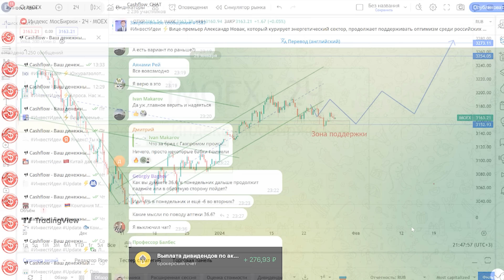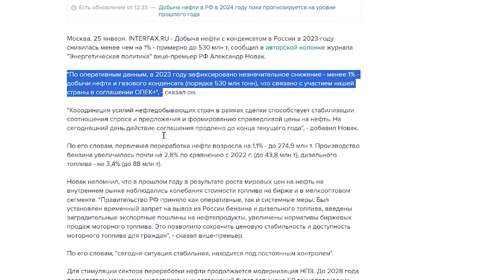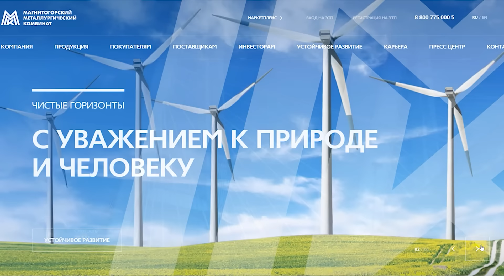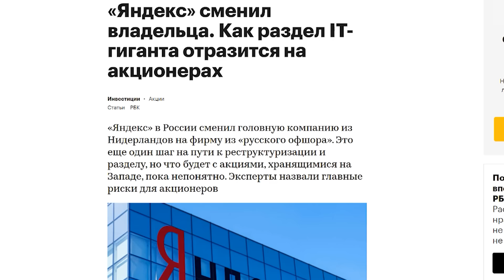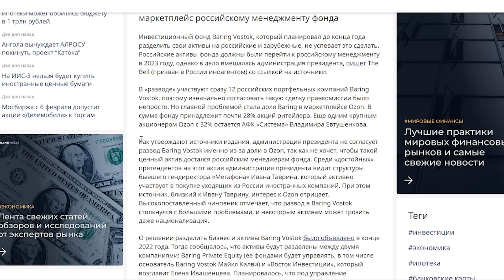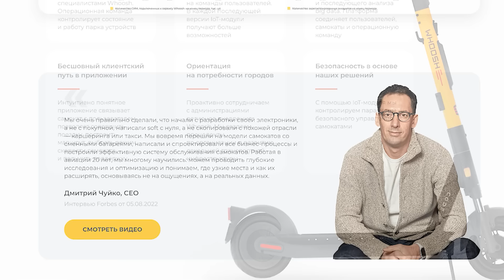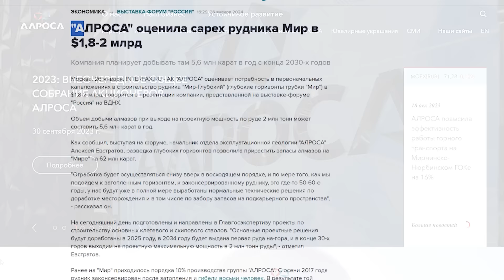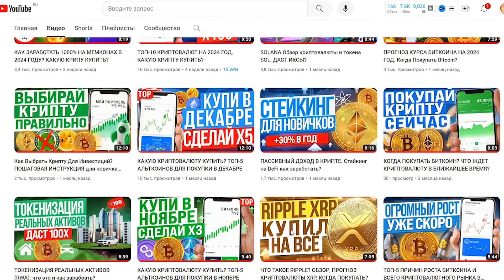РЕКОРДНЫЙ РОСТ ЖДЕТ РОССИЙСКИЙ РЫНОК? КАКИЕ АКЦИИ СЕЙЧАС ПОКУПАТЬ?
Российский рынок акций продолжает снижаться. Стоит ли сейчас покупать акции в инвестиционной портфель? Что делать инвесторам на следующей недели: ждать ли продолжения коррекции или готовиться к рекордному росту? Сегодня мы проанализируем индекс Московской биржи, сделаем свой прогноз и дадим несколько новых инвестиционных идей для покупки акций на ближайшую перспективу. А также расскажем и покажем какие акции покупаем мы.